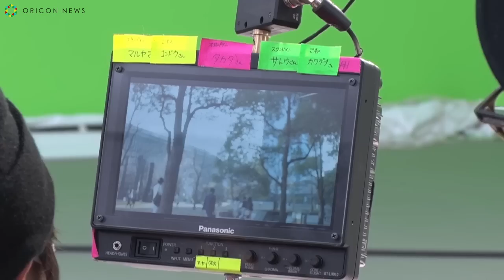新垣結衣、新CMで“ゆるりん”ダンス披露 振付師・TAKAHIRO氏が監修 ユニクロ新TV-CM「ゆるりと着て、凛とするユニクロのドレープコレクション」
女優の新垣結衣(28)が、3月6日から全国でオンエア開始するユニクロの新CMで、今作のコンセプト「ゆるりと着て、凛とする(ゆるりん)」を表現する“ゆるりん”ダンスを披露している。振り付けは、さまざまなアーティストの演出を手掛けてきた振付師・TAKAHIRO(上野隆博)氏が監修した。